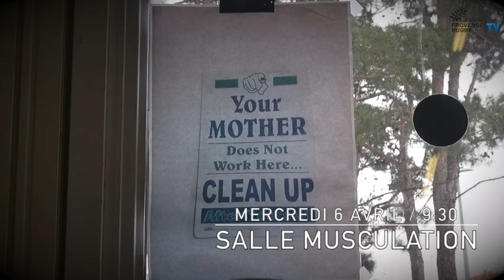Provence Rugby Inside - épisode 25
25ème épisode de notre websérie Provence Rugby Inside ! Comme chaque semaine, on vous ouvre le quotidien du groupe professionnel avec, au menu, une réunion particulière avec l'entreprise Décathlon, le nouveau look de Giorgi Zakashvili, l'entraînement mêlée, une séance physique lors de laquelle les joueurs donnent tout, les petits secrets musicaux avec notre enquête sur le pire DJ de l'équipe ou encore le spleen de Marika Vakacegu. Et l'interview bizarre de Riaan Swanepoel.